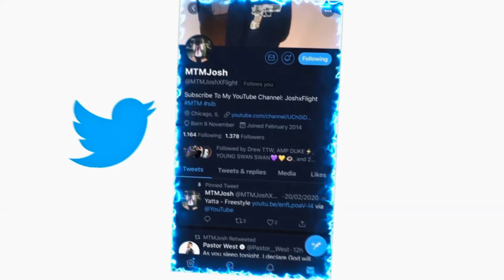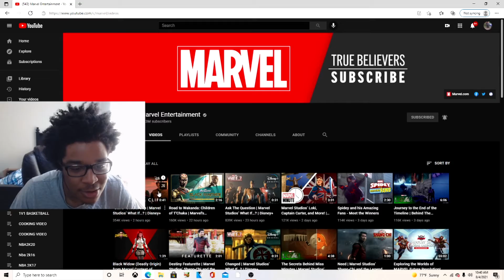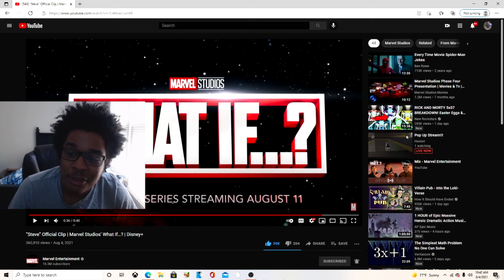“Steve” Official Clip | Marvel Studios’ What If…? | REACTION!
JesserTheLazer
KSI
SoLLUMINATI
PRETTYBOYFREDO
QJB
HANKDATANK25
DEI AND JOE
DDG
WUAP TV
LOU WAUP
ZAIS
WOLFIERAPSENT
MOREWOLFIE
OPRAH SIDEVERSON
PontiacMadeDDG
PontiacMadeDDG VLOGS
Mega McQueen
Mega Mc VLOG
CASHNASTYGAMING
RICE GUM
PEWDIEPIE
LOGAN PAUL
JAKE PAUL
POUDII
LIL POUDII
PERFECTLAUGHS
KELL
ANNOYING
GEESLICE
THE BOOK OF SWANTE
LAWTWIZ
WORLDSTARHIPHOP
2000
“Steve” Official Clip | Marvel Studios’ What If…? | Disney+